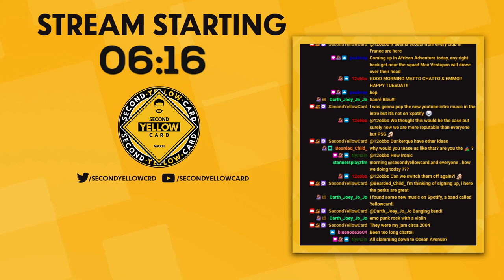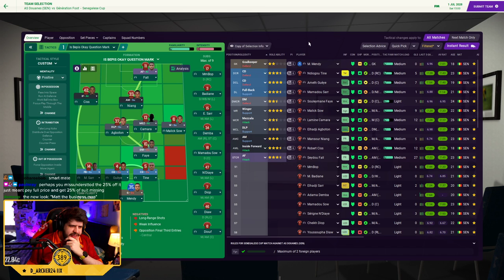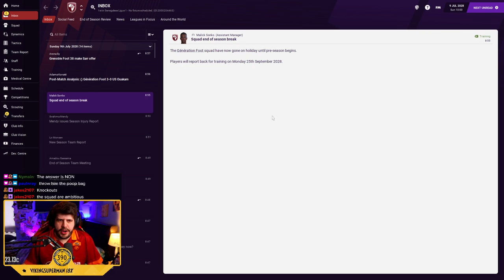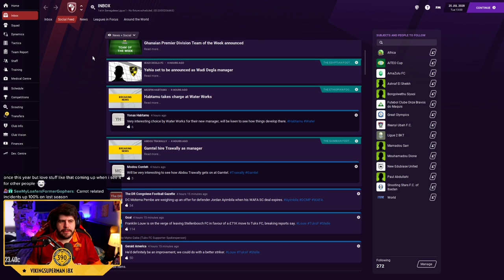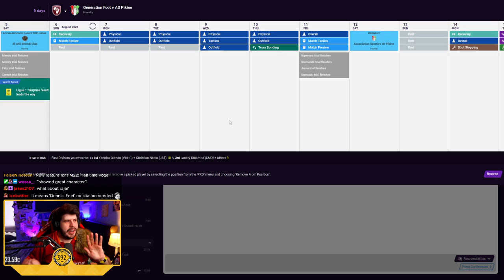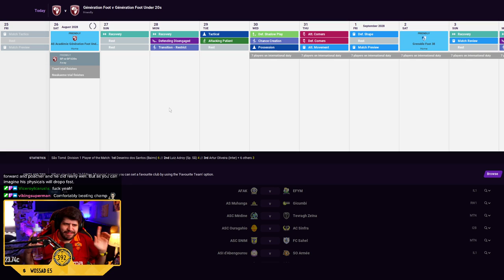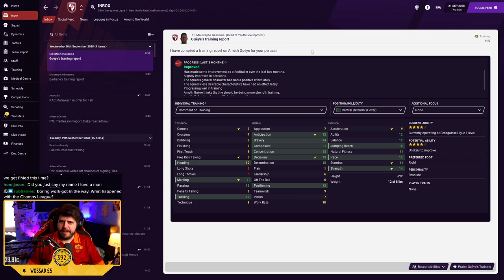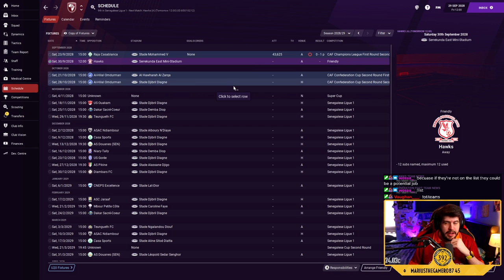#25 CHAMPIONS LEAGUE! - GENERATION FOOT - SENEGAL - AFRICAN ADVENTURE!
Football Manager 2021 lets play journeyman in which I aim to start in the lower divisions in Africa and make our way to the top to eventually win the African Champions League with a team that has never even reached a final

FAQ